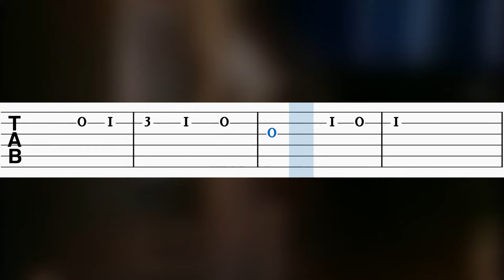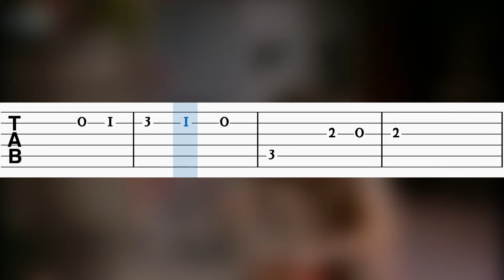Música Triste do Chaves | Tablatura Solo de Violão (Mum)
Aprenda a tocar a música Mum, a música triste do Chaves e acompanhe a tablatura solo simplificada para violão.
➤ Dicas para aprender a tocar:
📌 Se necessário, volte o vídeo para repetir as frases difíceis;
📌 Acesse a Tablatura Completa no link abaixo.
➤ Arranjo simplificado por Tablatura Descomplicada.
➤ O objetivo é deixar as músicas o mais fácil possível para iniciantes no violão popular.
➤ Acompanhamento com playback no violão para tocar junto.
➤ Compartilhe...